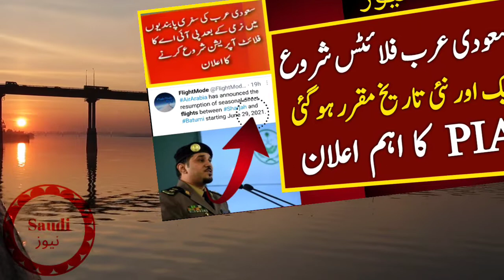Saudi Arabia flight gets another new date An important announcement from PIA | saudi news